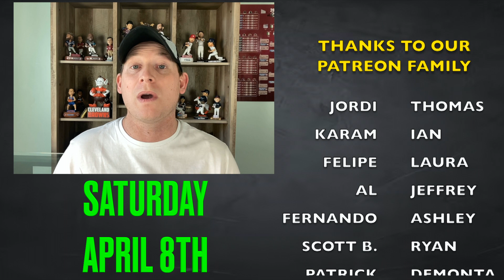8 Wins in a Row?! MLB Picks Today - Don't Miss Out!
Are you ready for some baseball because today were talkin yanks? In this video, we're making some predictions for the NY YANKEES VS BALTIMORE ORIOLES game today. The Yankees are playing great right now, so don't miss out on our predictions!

If you're looking for MLB Picks today, be sure to check out this video! We'll give you our thoughts on the game, and whether or not you should pull the trigger and bet on the Yankees. Don't miss out - this could be your chance to win some money!

I'll be providing my thoughts on the game, as well as my predictions for how the game will play out. So be sure to check out my MLB picks today to get a heads up on the game!

Grandstand Bettors gives you their MLB picks for today and starts their MLB player prop streak.

00:00​​​​​​​​​​​​​​​​​​​​​​​​​​​​​​​ Introduction
00:25 New York Yankees vs Baltimore Orioles Best Bet
02:27 The Streak Challenge: $2 to $32K (MLB Player Prop)